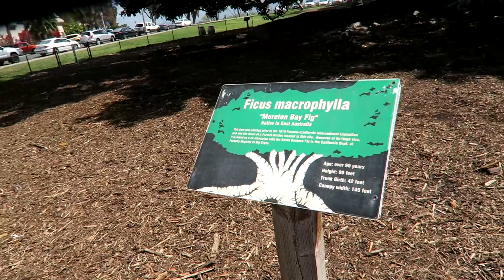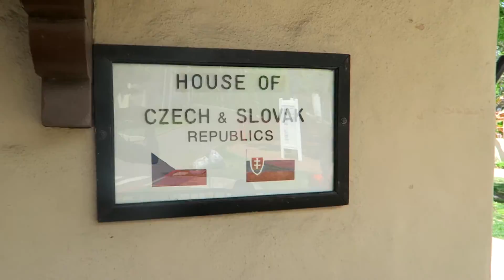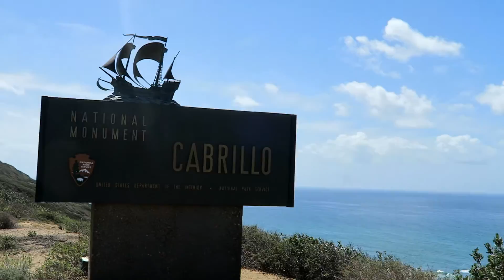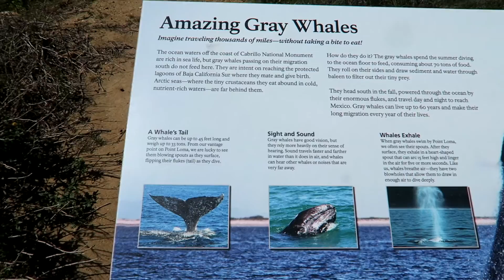🐳San Diego, náš absolútny favorit zatiaľ v USA, luxus a prekrásne pláže [HD] OKOLO SVETA so 4 deťmi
San Diego je jedno prekrásne mesto ,kde sa nám doteraz najviac páčilo.
Či už sú to pláže alebo nejaké super atrakcie, práve tu ste na správnej adrese .
A najlepšie bolo pozorovať zvieratá vo voľnej prírode.
A samozrejme nesmieme zabudnúť na BALBOA PARK ale to všetko vo videu.❤🐳🌅🏝

My sme PADMAM Rodinka a chceme ta zobrať na cestu životom pretože náš domov je svet a túto slobodu si užívame každý deň odznova s veľkou dávkou radosti, štastia, fitness a pozitívnej energie.

English translation (anglické titulky): Pavlína Hulová

♫  Music
Agrofox/Render/Prism

Prekrásny pozdrav vaša
    PADMAM Rodinka